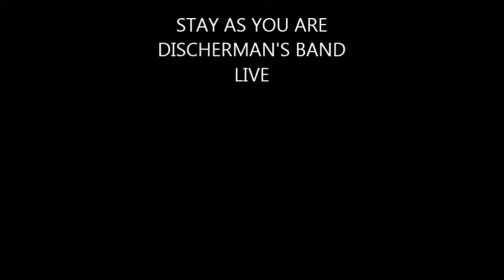Discherman’s Band - Stay As You Are - Live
STAY AS YOU ARE - DISCHERMAN'S BAND - LIVE